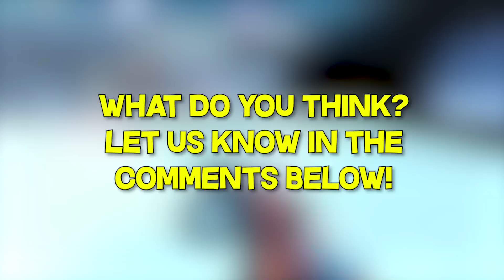*NEW* Apex Legends WTF & Funny Moments #1155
This is episode #1155 of our Apex Legends WTF & funny moments series.

➡️ Got a clip? Submit it here to be featured

の最高の瞬間 Apex Legends.

ABOUT TOP APEX PLAYS:

Welcome to Top Apex Plays. We focus on bringing you high-quality and well-edited Apex Legends highlights & funny moments. Our dedicated team of highly-skilled video editors produce daily videos showcasing the best plays sent in by you, the Top Apex Plays community. Our videos also keep you up to date with the latest Apex Legends news and announcements and show off new in-game content.

When it comes to our videos, we like to do things differently compared to other channels. First off, our host Izedeptic commentates over the clips in every video. Commentary allows us to add value by making observations or giving pointers that will help YOU improve your gameplay or gives you a better understanding of what’s going on in each clip.

We also provide you—the viewer—an opportunity to be featured in our videos so you can show off your skills in front of thousands of people. To submit your clip, complete our submission form